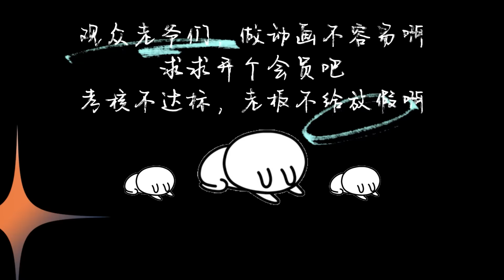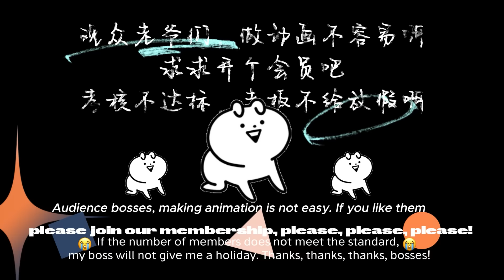《修仙归来当大佬/Return of the Immortal》第1季第103集：楚毅出手驯堂弟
00:00 加入Qixiang-YouTube会员 抢先看更多精彩动漫：

【下一集】《修仙归来当大佬》第1季第104集：每週三、五和周日更新
【Next Episode】Season 1 Episode 104：Updated every Wednesday, Friday and Sunday

【故事簡介】
男主角楚毅原是仙界最強狠人，但一次意外的渡劫失敗讓他回到過去曾經還是普通人時的日子。修仙大佬降臨現代都市，成為一名普通底層打工人，既要老老實實上班，又要降維打擊各路流氓惡霸，伸張正義，鋤強扶弱，真是能力越大，責任越大。

【Story Introduction】
The male protagonist Chu Yi was originally the most ruthless person in the cultivation world, but an unexpected failure to cross the tribulation brought him back to the days when he was an ordinary person. The immortal cultivator came to the modern city and became an ordinary low-level worker. He had to go to work honestly, but also to reduce the dimension and fight against all kinds of hooligans and bullies, to uphold justice, and to help the weak. The greater the ability, the greater the responsibility.